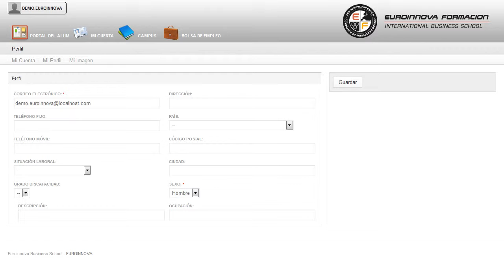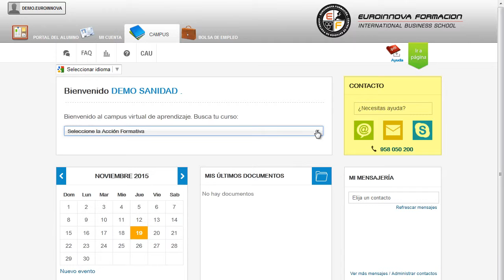Curso Formacion Elearning - Cursos Online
Curso de Formación E-learning (Curso de Teleformación para Formadores Homologado y Baremable en Oposiciones de la Administración Pública + 4 Créditos ECTS)
 Si quieres mejorar tu profesión en aspectos relacionados con: su curso, le facilita los conocimientos más relevantes sobre su curso. El presente CURSO ONLINE HOMOLOGADO dotará al alumno de una formación de calidad sobre el E-learnign como modalidad de formación. Empieza un nuevo día con nuevos retos su curso, podrá aprender todas las opciones disponibles así como su curso. Curso de Formación E-learning (Curso de Teleformación para Formadores Homologado y Baremable en Oposiciones de la Administración Pública + 4 Créditos ECTS) está dirigido a todos aquellos maestros de educación infantil, educación primaria, profesores de enseñanza secundaria, psicólogos, pedagogos, psicopedagogos, etc. Colegios de Educación Infantil y Primaria sostenidos con Fondos Públicos o Privados. Pon en práctica tus conocimientos en: su curso. Curso de Formación E-learning (Curso de Teleformación para Formadores Homologado y Baremable en Oposiciones de la Administración Pública + 4 Créditos ECTS) aborda los siguientes objetivos: - conocer el funcionamiento de la formación e-learning. - gestionar proyectos de formación. Gracias a este CURSO ONLINE Curso de Formación E-learning (Curso de Teleformación para Formadores Homologado y Baremable en Oposiciones de la Administración Pública + 4 Créditos ECTS), ponemos a su alcance desarrollar la capacidad técnicodocente, conociendo las funciones del teleformador. Entre el material entregado en este CURSO ONLINE se adjunta un documento llamado Guía del Alumno dónde aparece un horario de tutorías telefónicas y una dirección de e-mail dónde podrá enviar sus consultas, dudas y ejercicios.